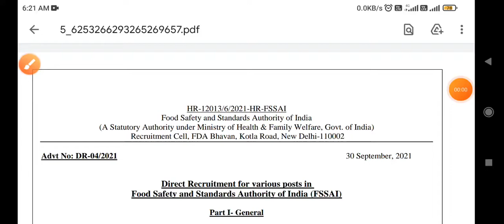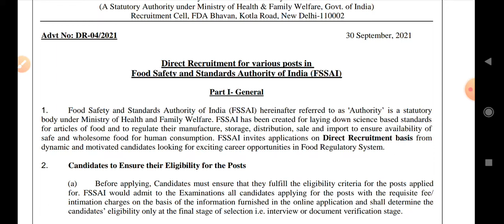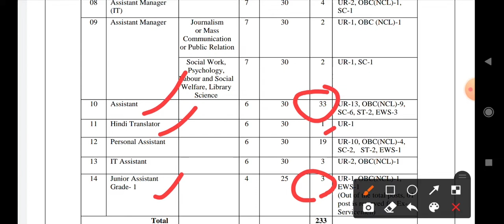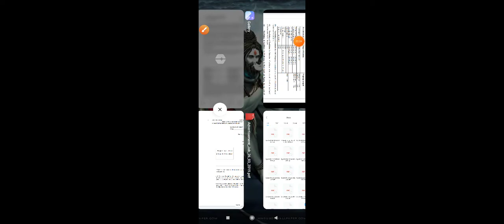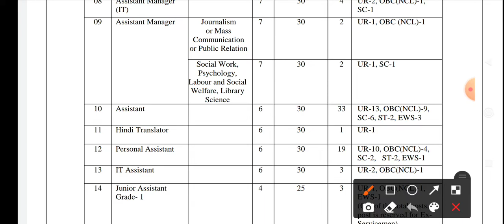FSSAI recruitment 4200 & 2400 Gp jobs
for other Govt job updates

FSSAI Recruitment 2021: The Food Safety and Standard Authority of India (FSSAI) is looking for candidates to hire for 254 vacancies of Technical Officer, Assistant, Personal Assistant, Central Food Safety Officer, and other posts.
The upper age limit for Food analyst, Assistant Director, Assistant Director(Technical), and Deputy Manager posts is 35
For Technical Officer, central food safety officer (CFSO), Assistant Manager IT, Assistant Manager, Assistant, Hindi Translator, Personal Assistant, IT Assistant posts it is 30 years old
For Junior Assistant Grade posts it is 25.